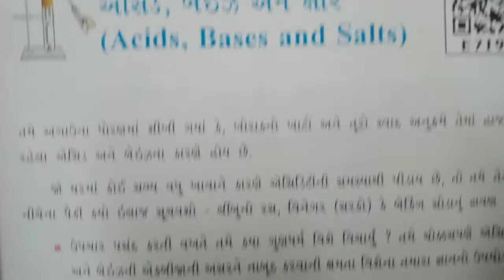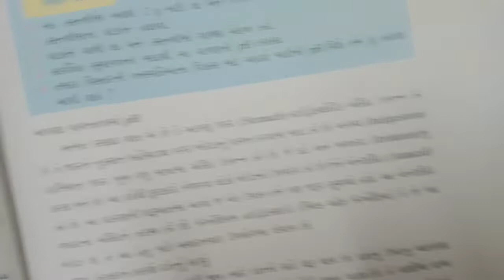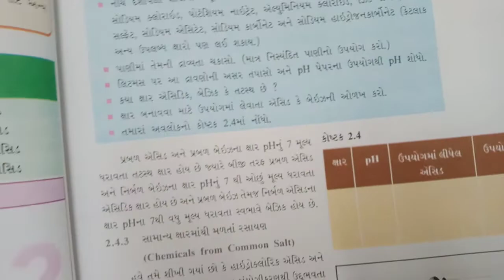STD 10 Science Ekam Kasoti August 2022 Paper Solutions Dhoran 10 vigan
kuberdindor,
drkuberdindor,
kuberdindorofficial,
drkuberdindorofficial,